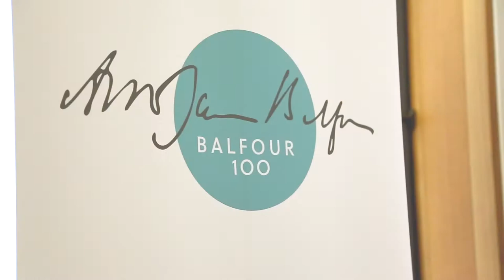Sir Simon McDonald Keynote - UK Israel Conference 2017